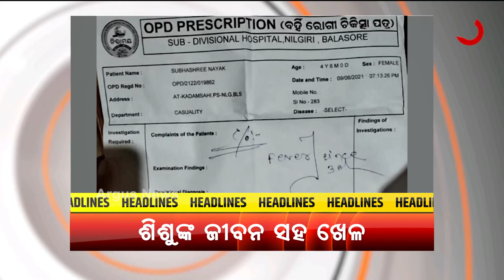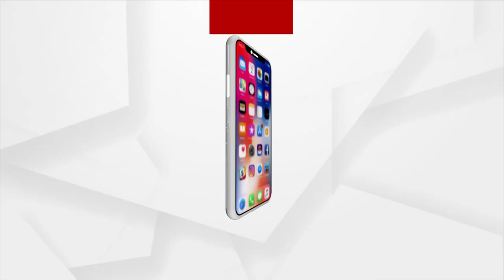Headlines 6am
କୋଭିଡ-19 ସମ୍ମୁଖ ଯୋଦ୍ଧାଙ୍କ ପାଇଁ ‘ଅନୁକୂଳ କ୍ରାଶ କୋର୍ସ କାର୍ଯ୍ୟକ୍ରମ’
ଗରିବଙ୍କ ପାଇଁ ଦୁଃଖ ଆଣିଲାଣି ମୌସୁମୀ ବର୍ଷା
ସେପ୍ଟେମ୍ବରରେ ଦେଶରେ ଉପଲବ୍ଧ ହେବ ଆମେରିକୀୟ କମ୍ପାନି ନୋଭାଭାକ୍ସର ଟିକା
 ଜୁଲାଇ ୩୧ ସୁଦ୍ଧା ପ୍ରକାଶ ପାଇବ ସିବିଏସ୍‌ଇ ଦ୍ବାଦଶ ଶ୍ରେଣୀର ପରୀକ୍ଷା ଫଳ
କୋରୋନା କାଳରେ ଉପାନ୍ତ ଅଞ୍ଚଳରୁ ଆସିଲା ଭଲ ଖବର
ବାଲେଶ୍ବର ନୀଳଗିରିରେ ଶିଶୁଙ୍କ ଜୀବନ ସହ ଖେଳ
ଟେଷ୍ଟର କିଙ୍ଗ କିଏ ହେବ